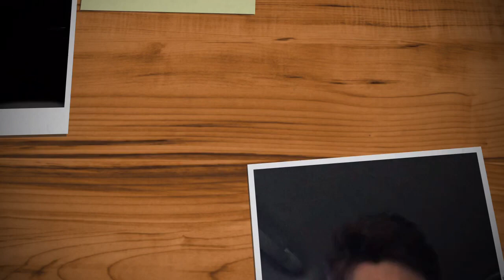2000 ЕВРО ПОЧЕМУ ТАКСИ РАБОТА В ЕВРОПЕ